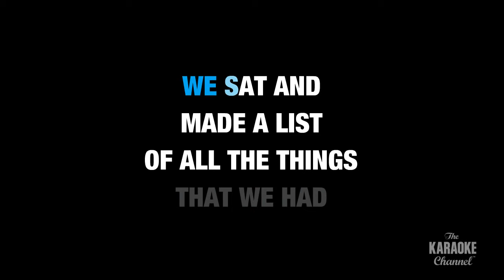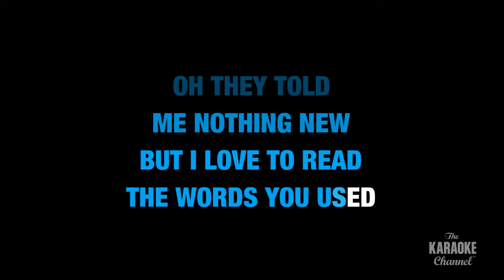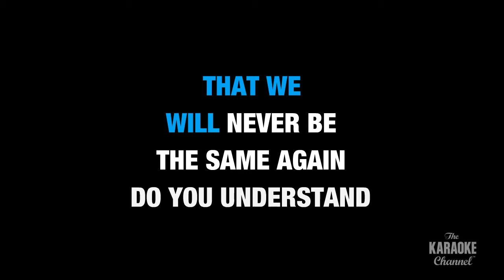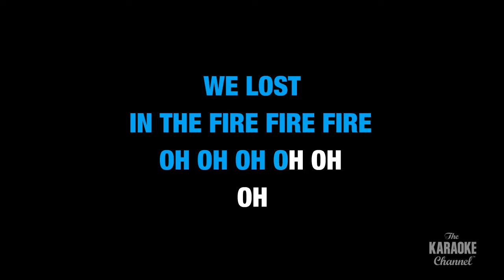Things We Lost In The Fire in the Style of "Bastille" with lyrics (no lead vocal)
Download "Things We Lost In The Fire" in the style of Bastille in MP4 or MP3+G